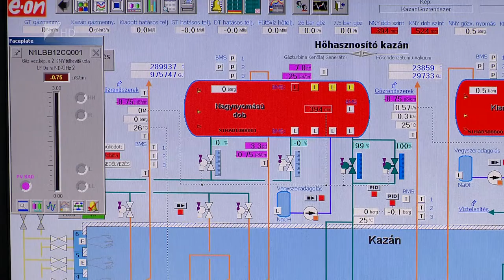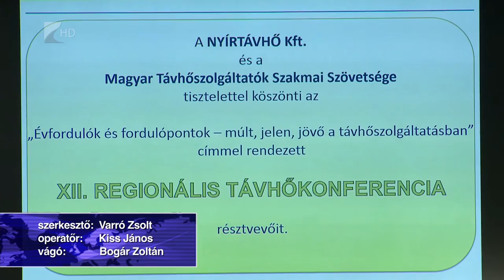Távhőfejlesztések - Kölcsey Tv